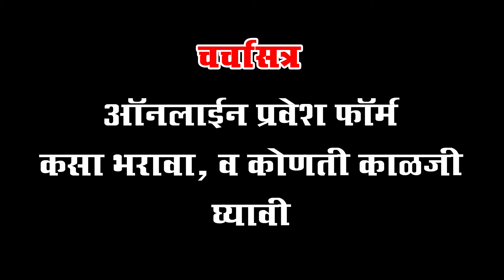ऑनलाइन प्रवेश फॉर्म कसा भरावा व घ्यावयाची काळजी | प्रा. ओमप्रकाश दरक। ग्रामीण तंत्र.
ऑनलाइन प्रवेश फॉर्म कसा भरावा व घ्यावयाची काळजी | प्रा. ओमप्रकाश दरक।